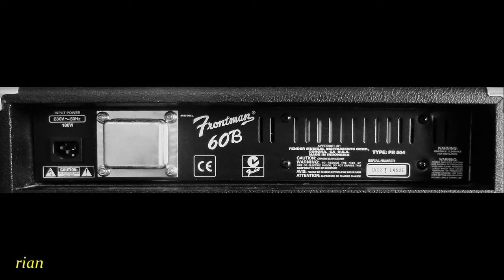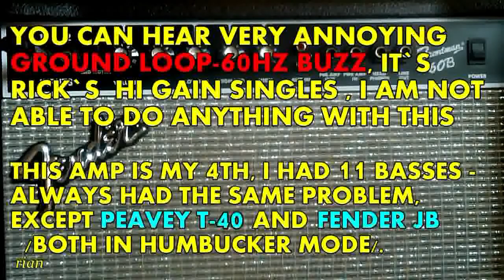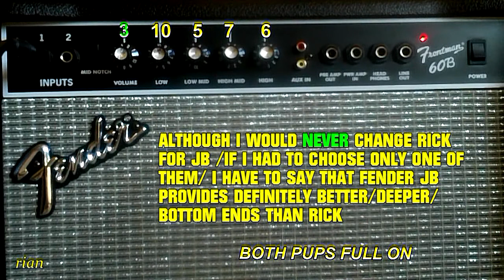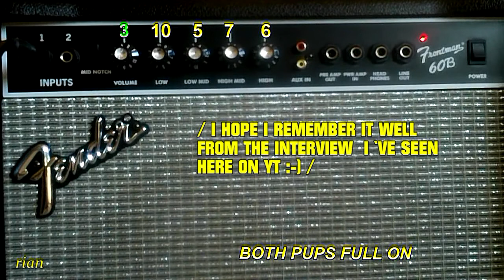FENDER FRONTMAN 60B BASS COMBO - REVIEW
I found this combo a few months ago it was 140€ and I liked it.So I tried to find out some info on it...After a few hours of intensive searching I was very surprised that I found only a few pics  but almost NO info even on Fender official site - as if it almost hadn`t been existed...
I didn`t understand this, because Frontman G series for guitar /and R too/ have been quite common but B - bass series...NO INFO, NO VIDEO, NOTHING.I found only 2-3 reviews in English and that was all.
Similarly the smaller brother FF 25B - the same results.

According to pdf user guide production year is 2002, I don`t know how long they had been produced-I guess 3-4 years as today`s routine is.
/I will appreciate any info-thanks/.

I should say too that at the  time I saw the advertisement there was NO another FF-60B for sale on internet and I tried really hard:-] /just for curiosity/. All items I found had been sold already.

ALL I AM TRYING TO SAY IS THAT THIS COMBO SEEMS TO BE PRETTY RARE TODAY.

  I bought this combo from a guy living in Bratislava, I am 2nd owner.I have to say the combo is in 100% working condition.I was told that the combo had been bought in Bratislava around 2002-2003 year.

SO I HOPE YOU WILL ENJOY THE VERY FIRST VIDEO OF THIS.

            I RECOMMEND QUALITY HEADPHONES

INTRO - in Slovak   00:00    Version in English is above

RICKENBACKER 4003 LH 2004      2:45

FENDER JAZZ BASS  JAPAN 62RI  LH 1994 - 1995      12:20

PLAYING ALONG WITH MUSIC     21:00